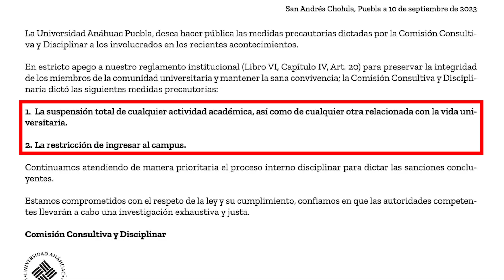Otorgan 2 meses de prisión preventiva justificada a presuntos agresores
Luis Alberto y Francisco R., son los hermanos gemelos que después de 7 horas de audiencia, recibieron la noticia de que pasarán 2 meses en el penal de San Miguel, ellos participaron en la golpiza que el pasado 9 de septiembre recibió Ernesto Calderón, en la zona de Angelópolis